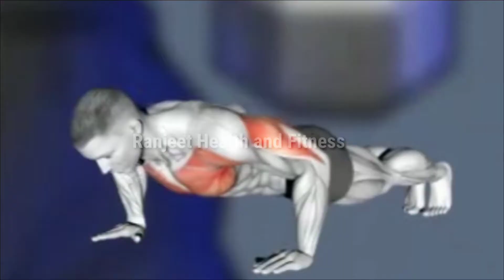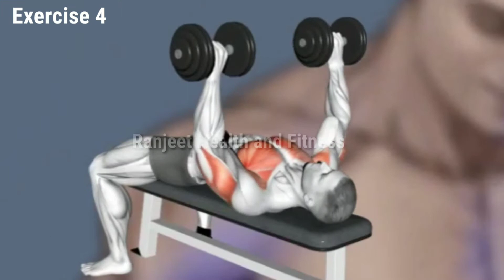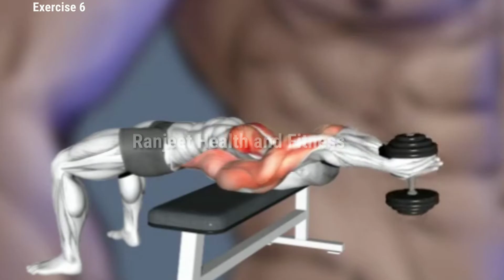6 Best chest Exercise l fast results l Ranjeet kumar l Big chest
हेल्लो दोस्तों मैं रंजीत कुमार इस विडियो में बताने वाला हूं कि पूरी चेस्ट को ट्रेन कैसे कर सकते हो l ये एक्सरसाइज घर में भी कर सकते हो और जिम में भी l मेरे द्वारा बताए गए सभी एक्सरसाइज बेस्ट हैं, इसे 95 % लोग यूज करते हैं l इस तरह के विडियो अगर आपको पसंद आवे तो please like, share, and subscribe thank you l

Ranjeet kumar workout
Ranjeet kumar
Rkv Ranjeet

All the copyrights of the Picture,music and templates. If any of the owners have a problem with your Pictures, music and templates used here . Thank you...
,,🙏🙏🙏🙏🙏JAI HIND🙏🙏🙏🙏🙏,,